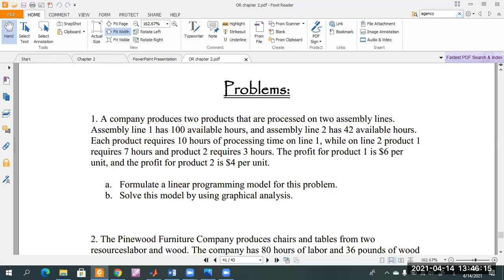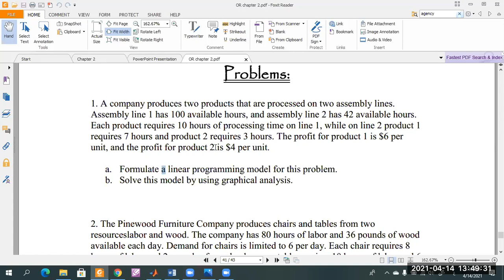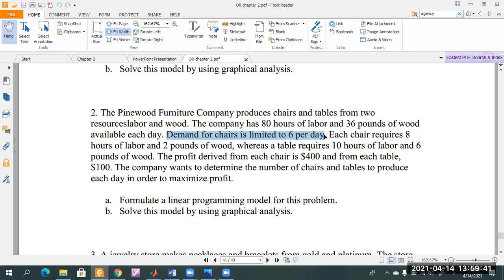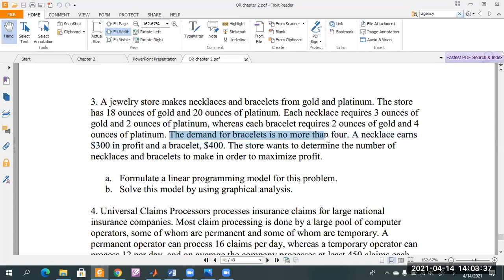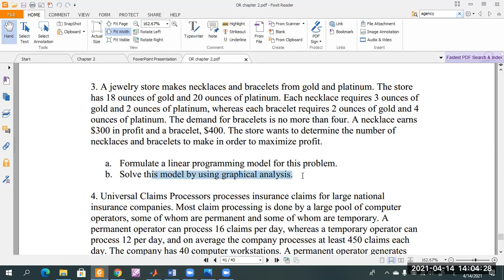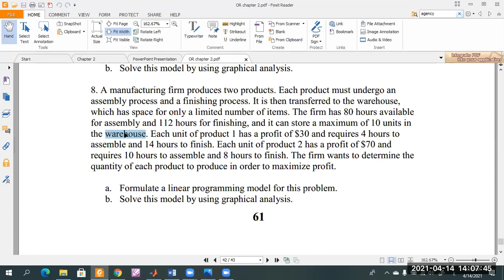Lesson 5: Operations Research : Sheet 2: Linear Programming, Maximization, Graphical solution